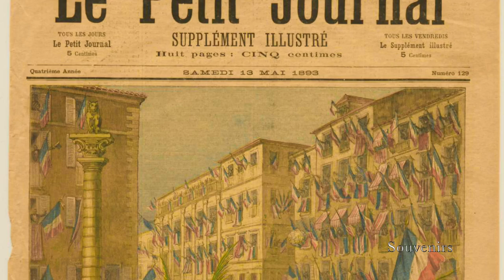HD🇫🇷 French Art Part-1//Museum Paintings/French Masterpieces on Display/Monet/Renoi/Manet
The power of paintings has a profound effect on young mind, so schools in France make it extremely important that kids from a very young age of 7 years, start visiting Museums from their school with their teacher. They are greeted with such passion by the caretakers and experts from the Museum, who make an emphatic exposition of the art and paintings available at their disposal. We got a chance many a times to visit the local Museums here in France along with our kids, who explain to us with such animation about what the paintings express with their vibrant colours.

Sharing my experience Visiting Museums In France to embrace the Sheer Elegance, Magnitude and Profundity of Paintings from these Late Centuries. Painting of Monet, Renoir, Manet and so many more..
France aur Europe ke kala aur paintings. France ke museums. Kya khan hei Europe main.

For MonaLisa Poster, check out

For MONET posters, check out Monet&index=aps&camp=1789&creative=9325&linkCode=ur2&linkId=a93c8f5c1a29afe615ac6ddb93004de2

For Posters from Renoir, check out Renoir&index=aps&camp=1789&creative=9325&linkCode=ur2&linkId=4d3ff0e5d3af65ce644a3161a482dadc

For FRENCH Posters, check out French&index=aps&camp=1789&creative=9325&linkCode=ur2&linkId=597d6c9b928dff228f9e5b4cd15c2f8e